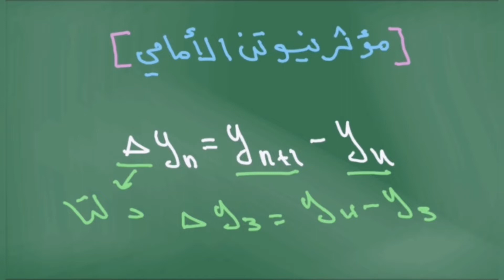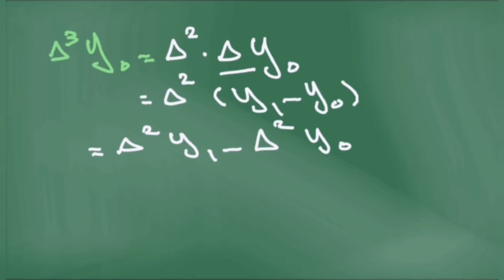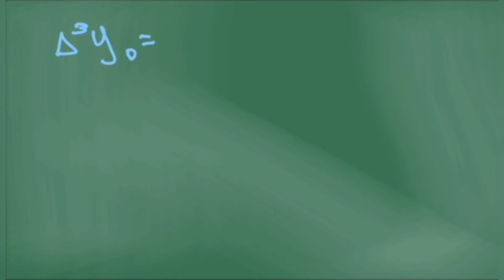مؤثر نيوتن الأمامي | Newton's frot effect